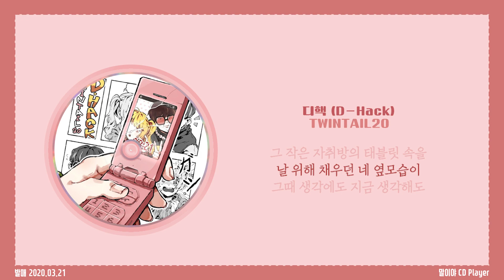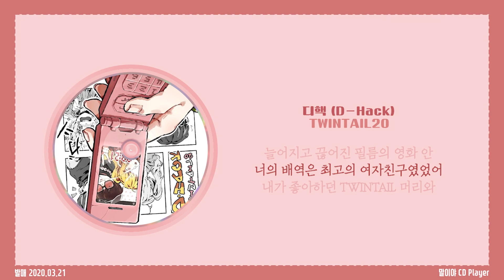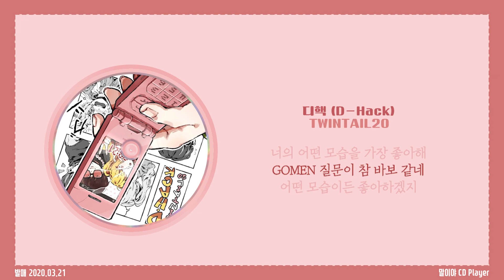[가사] 디핵 (D-Hack) - TWINTAIL20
🎧노래설명🎧
💿 앨범 - TWINTAIL20
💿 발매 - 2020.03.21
💿 장르 - 랩/힙합
💿 작사 - 디핵 (D-Hack)
💿 작곡 - 제이키 (J;KEY)
💿 편곡 - 제이키 (J;KEY)